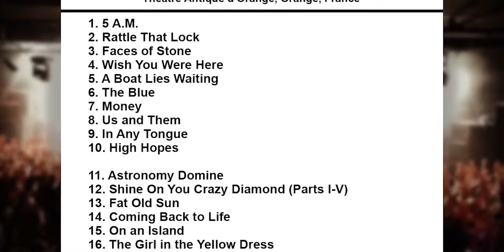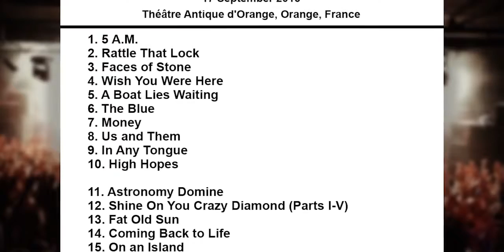The Setlist Channel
David Gilmour Setlist Théâtre Antique d'Orange, Orange, France 17 September 2015.

Espérons un temps plus favorable.

from verona live concert 14/09/2015 no audio because on copyright aims.